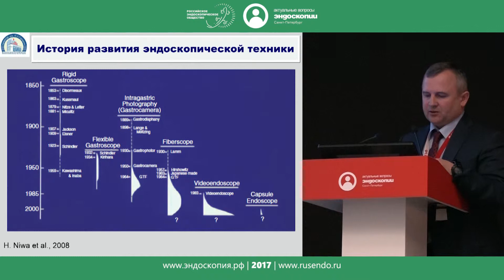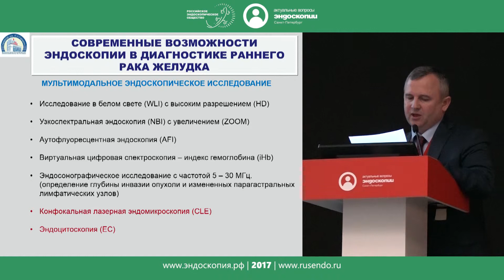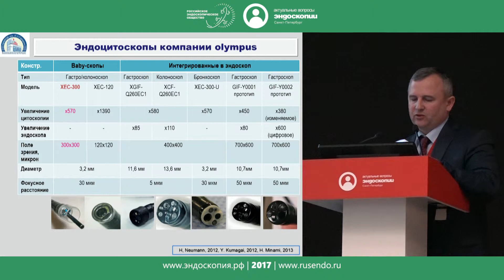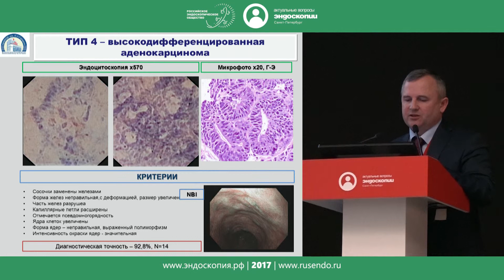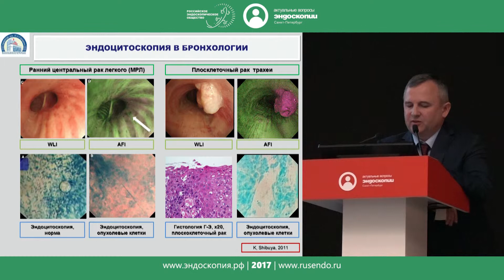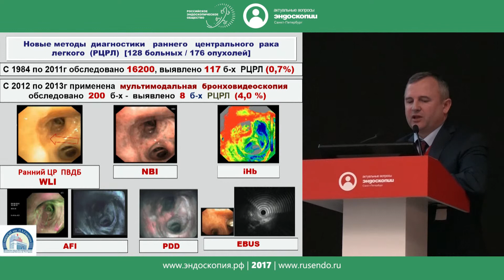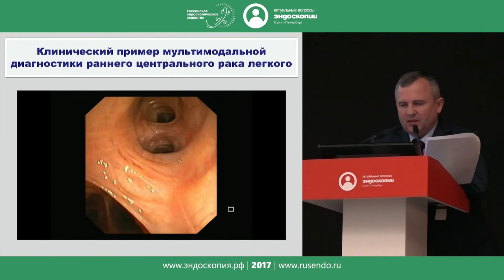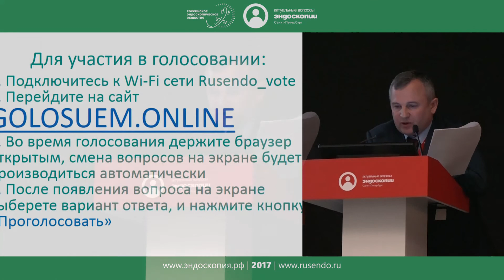Взгляд в будущее: эндомикроскопическое и эндоцитоскопическое исследование слизистой оболочки бронхов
Соколов Д. В., Соколов В. В., Пирогов С. С., Волченко Н. Н. (Москва)
ПЕРВАЯ НАЦИОНАЛЬНАЯ ШКОЛА ПО ДИАГНОСТИЧЕСКОЙ БРОНХОСКОПИИ РЭНДО, АТХ РОССИИ, АБИП
Гибкая диагностическая бронхоскопия: пределы и возможности
8-я Научно-практическая конференция "Актуальные вопросы эндоскопии: Возможности эндоскопии в практике гастроэнтеролога, хирурга, онколога, педиатра"
30-31 марта 2017 / Санкт-Петербург